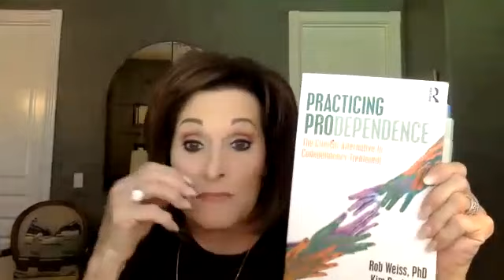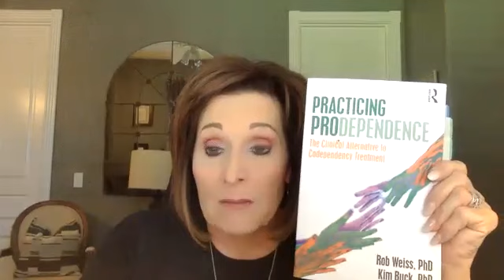Debbie McRae, Prodependence, 9.16.22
In this twice-monthly (1st and 3rd Friday, 1:30 p.m. Pacific) Prodependence webinar, Debbie McRae discusses and answers questions about prodependence, healthy relationships, and addiction. This session was live via SexandRelationshipHealing.com on September 16, 2022.